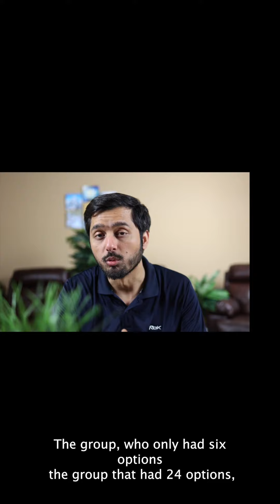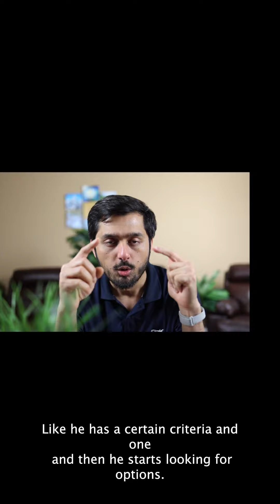To Choose or NOT to Choose.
How to reconcile the wisdom from two seemingly opposite viewpoints in two brilliant books - The Antifragile and The paradox of Choice? Should you have many options to choose from or few options are better? What is decision paralysis and Opportunity Cost? How to become a Satisficer? Dive in to learn more about the art of Choosing.